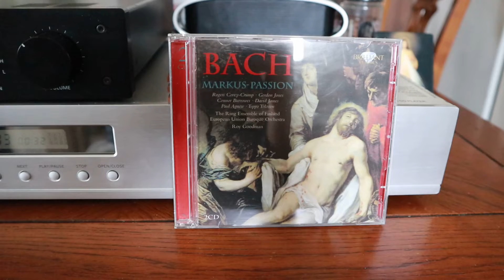음악의 아버지, 요한 세바스티안 바하의 마가수난곡 🎼🎵🎶🤗🎻🎹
명곡, 마가수난곡 J.S.Bach 버전입니다